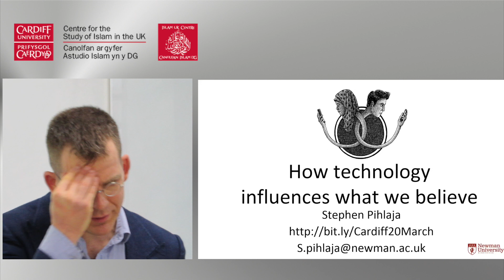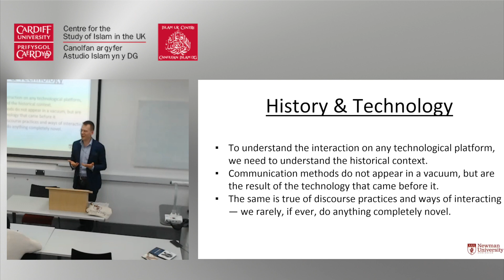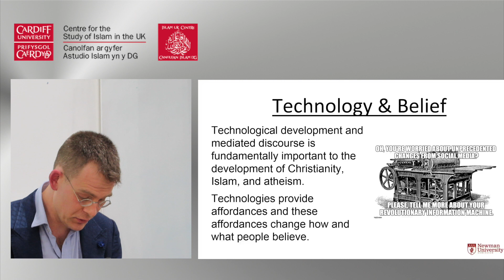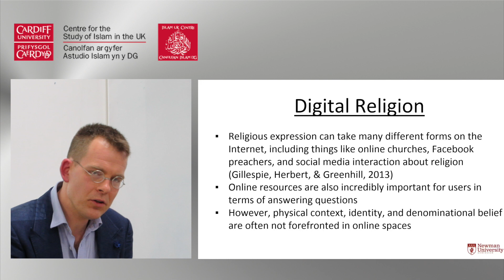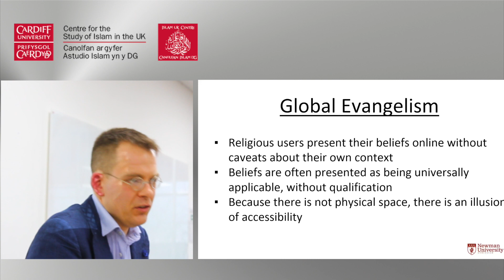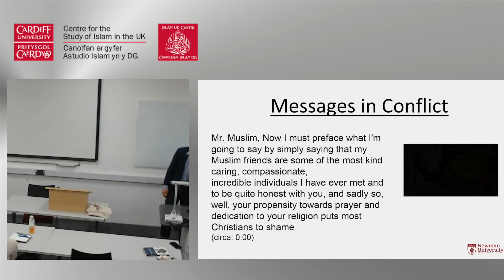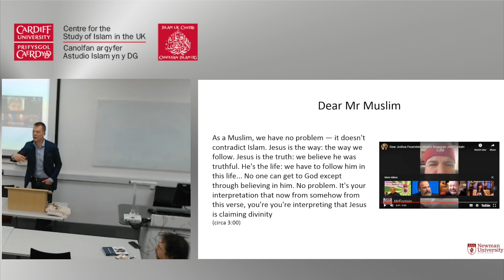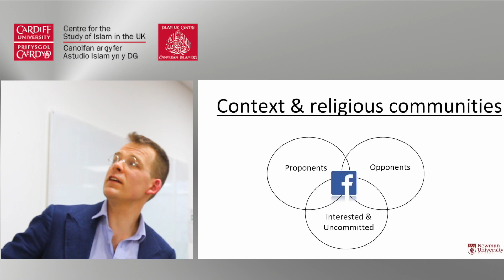Dr Stephen Pihlaja: ‘How technology influences what we believe’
Dr Stephen Pihlaja speaking at the Centre's public seminar series.

Click follow the link for more lectures on our popular series